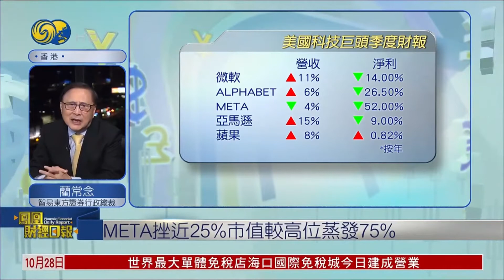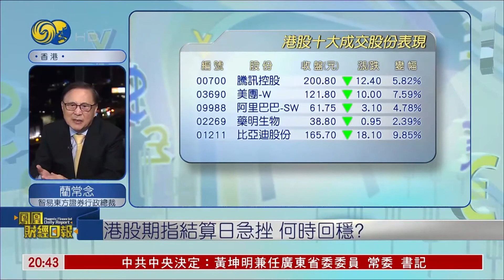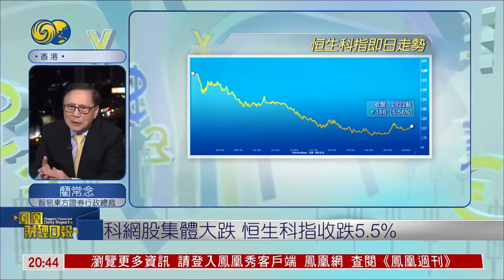藺常念：科技巨頭業績暴雷，Meta市值受挫進25%【鳳凰財經日報】